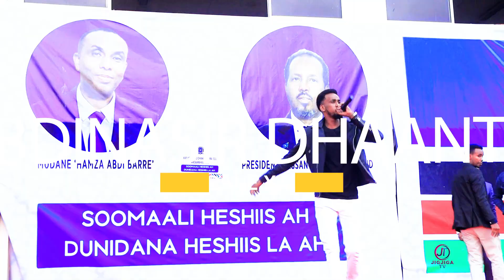DHAANTO CUSUB R W HAMZE ABDI BARE BY ABDINASIR ALI DHEERE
DHanto cusub